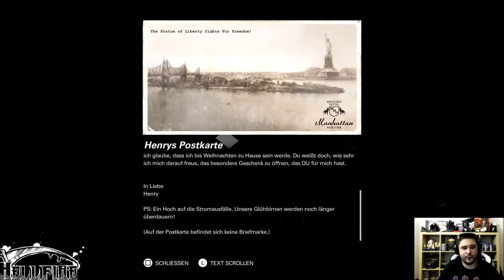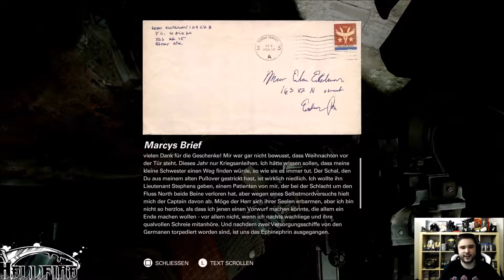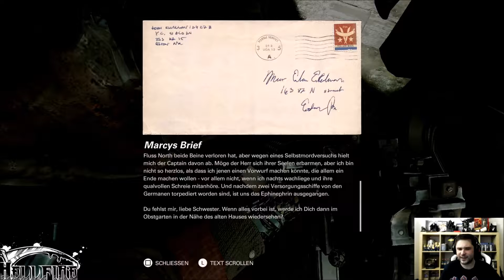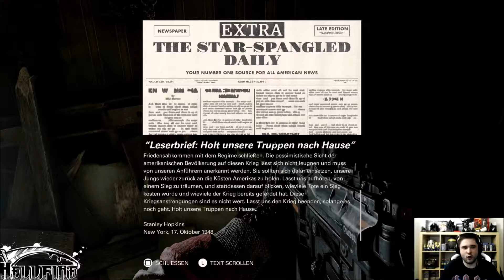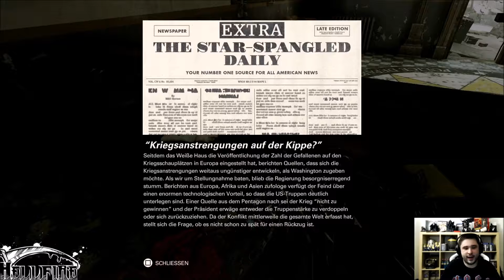Wolfenstein II #005 Pannen und Nur Fails, in Neu-York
Hey Leute, Hallo und Willkommen hier auf 101.
Hier eine neue Folge Wolfenstein 2,
aber diesmal gibt es Grund zum Ausrasten hier xD
Tut mir schrecklich Leid für diese Miese Ton-Qualität, mein Computer hat ein Eigenleben entwickelt und setzt den Pegel des Mikrofones immer wider auf 100... Warum auch nicht oder?
Auf jedenfall ist das dann in der nächsten Folge auch nicht mehr drinn.
Ich hoffe euch gefällt die Folge trotzdem und ihr feiert bissl meine schönen Fails
Liebe Grüsse Hellfire_101